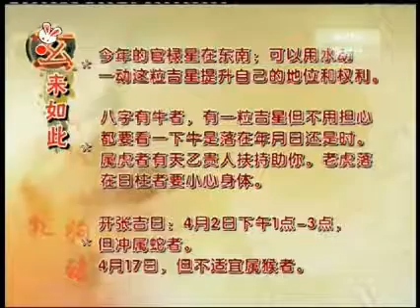Feng Shui Voyage2011-Episode5-Career Sectors and 2011 Astrology for Ox & Tiger Part3